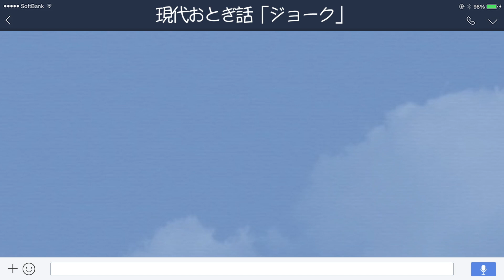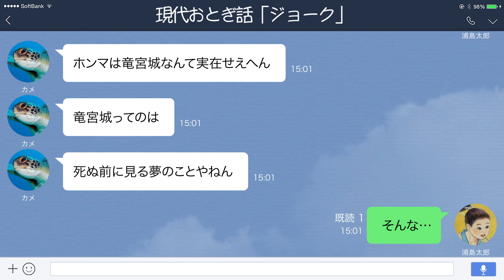【LINE】竜宮城への道中、酸欠の浦島太郎にカメは…【現代おとぎ話】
誰もが知っている「浦島太郎」の登場人物が現代のメッセージアプリを使っていたら……。カメを助けたことで竜宮城に連れて行ってもらえることになった浦島太郎。カメの背中に乗せられて海へもぐりますが、すぐに息を止める時間に限界が来てしまいました。会話をすると海水を飲んでしまうので、太郎はスマホを使ってカメに「酸素を吸わせて欲しい」とメッセージを送りますが……。